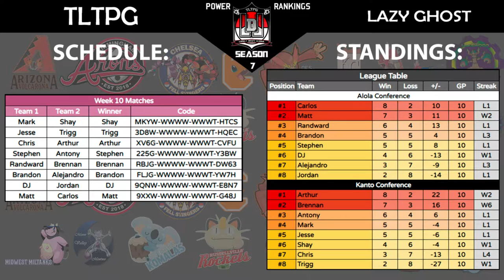LDL Season 7 Week 10 - Power Rankings